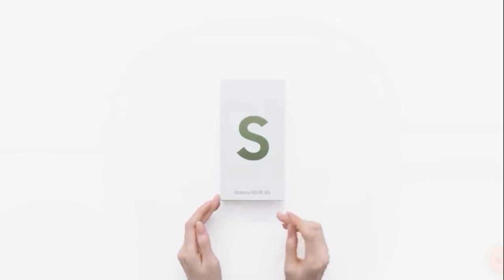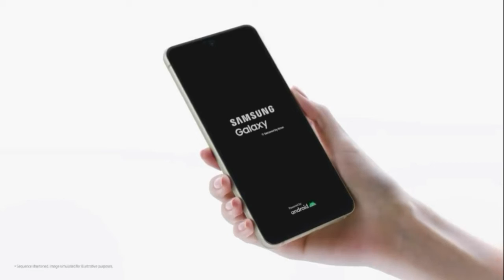Samsung Galaxy S21 FE Unboxing | Samsung Galaxy S21 FE Unboxing In Hindi